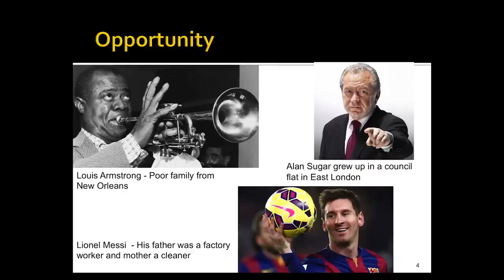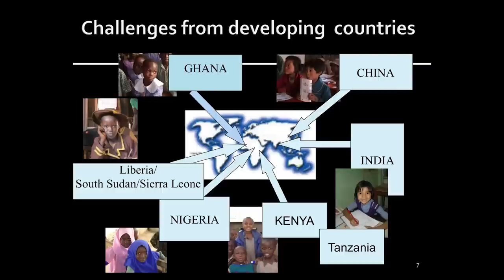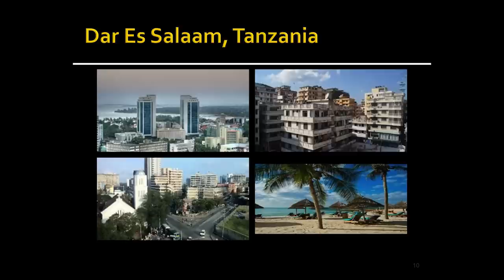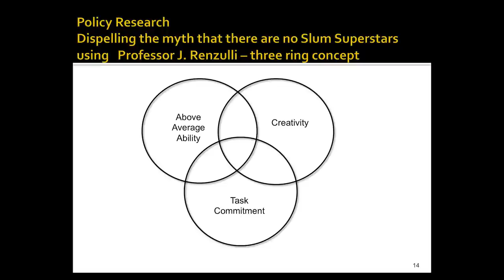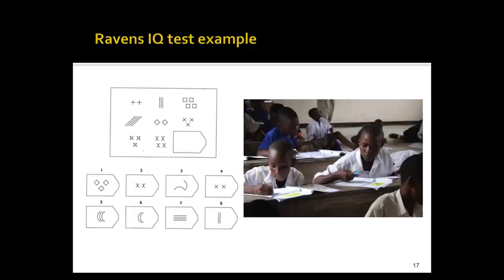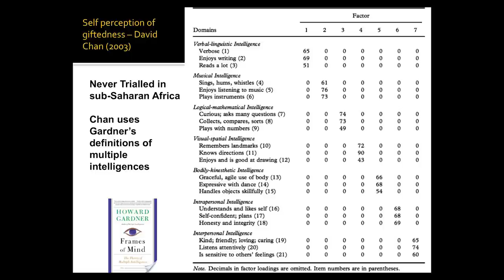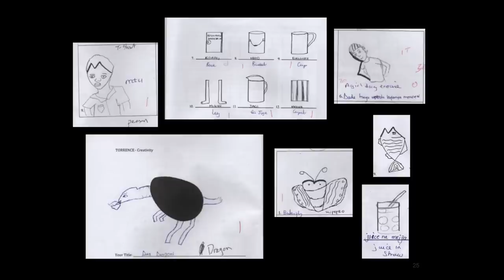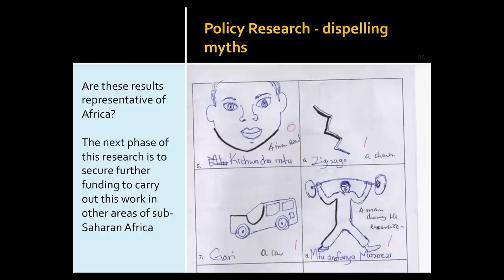Slum Super Stars - African talented children alleviating poverty. | Steve Humble | TEDxNewcastle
Typically, government teachers and education officials in developing countries believe that children from poor families with illiterate parents are incapable of greatness. And too few development experts believe that part of the solution to poverty can come from the poor themselves. Steve disagrees with both of these statements. Why? His research reveals that in some of the poorest parts of the world live children who possess exceptional and extraordinary talents. Yet these children wait to be discovered. Their contribution to economic growth and development wasted because no one believes they are there. Children don’t know what they can achieve.

With over 20 years experience as a mathematics subject leader in various educational establishments, Steve became the Senior Regional Coordinator for the National Centre for Excellence in the Teaching of Mathematics (NCETM), which he undertook for five years. Currently he works at Newcastle University, teaching mathematics on the Primary and Secondary PGCE. Steves research focuses on talented children in low-income areas of Dar Es Salaam, Tanzania and their possible contribution to the eradication of poverty.

Steve is a Member of the European Mathematical Society (EMS) Committee for Raising the Public Awareness of Mathematics in Europe and a fellow of The Institute of Mathematics and its Applications (IMA). To promote public interest in mathematics he has written a fortnightly newspaper column as ‘DrMaths’, as well as a range of puzzles ‘explorer’ books and a number of classroom resources.